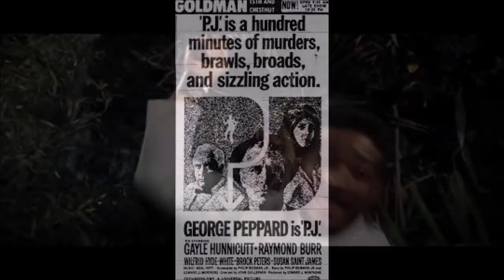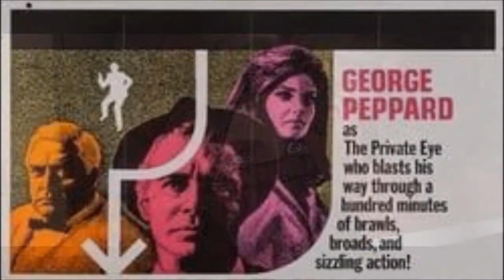P. J. - 1968 George Peppard Film Theme & Original "The Swing'n Times" Rare Aussie Jazz Inspiration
Posting this for others as this great movie is VERY hard to find and rarely surfaces for some reason. Saw this as 8 year-old dragged to theater and hypnotized by the (now dated) "groovy" theme. Took decades and the internet to find it again along with the original suspected Australian jazz tune. Too young for an 8 year old? Perhaps ... considering the effect of Gayle Hunnicutt (79 today and still styl'n) as well as the confused fright of Raymond Burr as a mean guy with white hair. Evil Perry Mason!